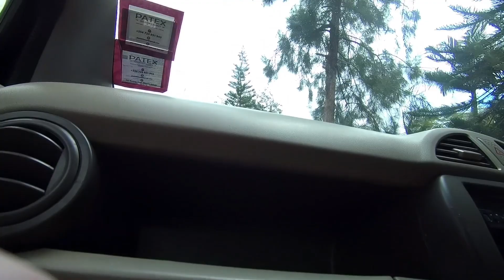Жизнь в Найроби | Аренда жилья в Кении | Банковская карта в Кении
Продукты в Кении